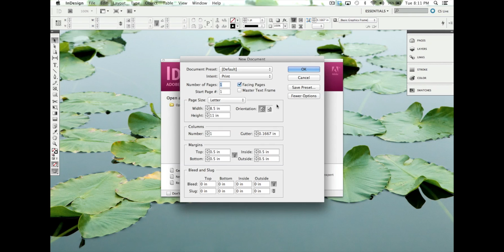InDesign CS 5.5 Picas to Inches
This video is about switching Picas to Inches in InDesign.

Amazon Wish List: